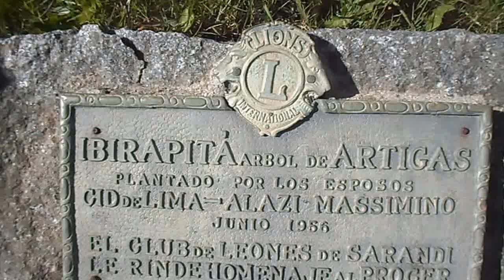ANSINA Y ARTIGAS. SARANDI GRANDE. La Macana "Corazón del Mundo" (2)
A media hora de viaje en auto desde Pueblo La Macana, Florida, Uruguay se encuentra Sarandí Grande, la segunda ciudad del Departamento de Florida. Allí, en la intersección de las Rutas N° 5 y N° 42 vemos la obra del escultor sarandiense José Moreira Morán, la que representa al Prócer "Artigas acompañado de su fiel servidor Ansina". La obra fue donada por Nela Moreira y se encuentra al pie del "Ibirapitá" que plantaron los esposos Cid de Lima y Alazi Massimino, en el mes de junio de 1956, hace 61 años.